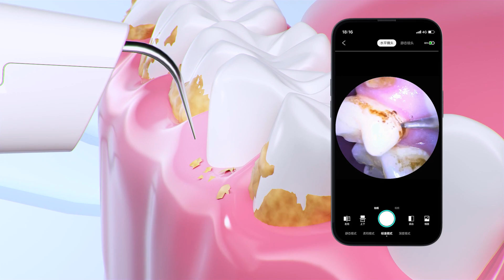T13 Pro Ultrasonic tooth cleaner with oral irrigator system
Manufacturer Sunuo® T13 pro Ultrasonic tooth cleaner with oral irrigator system, Newest plaque remover combine with the function of water flosser, all in one still keep designs tiny and portable. Oral endoscope with clean function is accurate cleaning of tooth dirt, easy and efficient visual cleaning, your teeth whitening assistant. built-in 10 million pixels high-definition camera, LED lights and WIFI technology, so that you can not see the condition of your teeth clearly when using the device, and check your teeth status easily. Once you turn on the power of the product, you can connect it to your phone via WiFi.